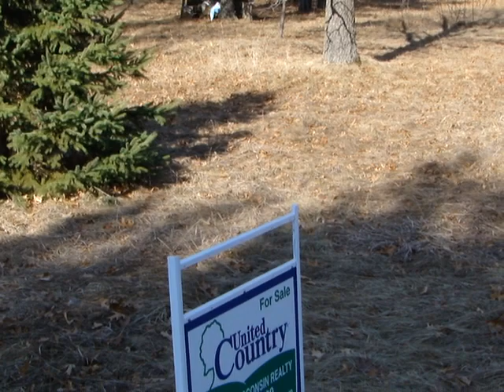Rome Wisconsin Lake Access Property For Sale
Two lots for sale at 1048 and 1050 South Archers Way in the Tri-Lakes region of Adams County Wisconsin.  Video tour of the property.  Call United Country - Central Wisconsin Realty for all of the details or vist
If you are looking for lake property, recreational land, rural real estate, or anything else in Central Wisconsin, give us a call at or vist us